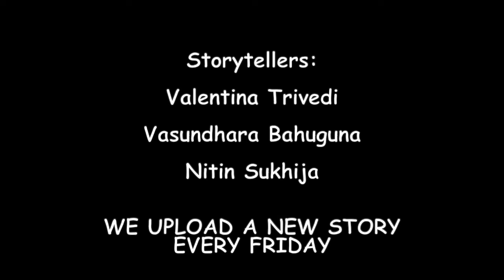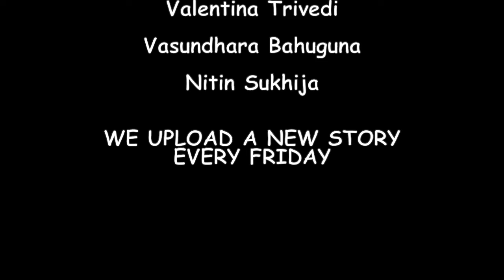Hindi story: Aao Suno Kahaani E73 (Dulai Wali)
In this episode of Aao Suno Kahaani, listen to Nitin Sukhija tell 'Dulai Wali' by Bang Mahila.